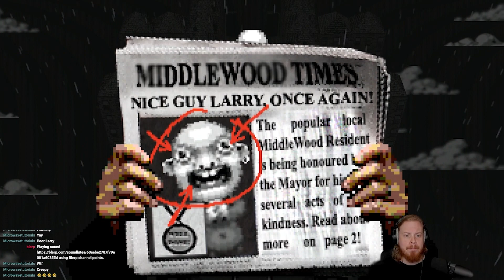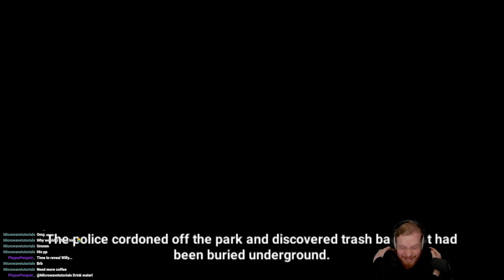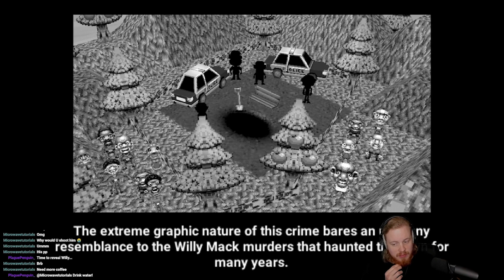HAVE YOU SEEN THIS MAN!? - Let's Find Larry